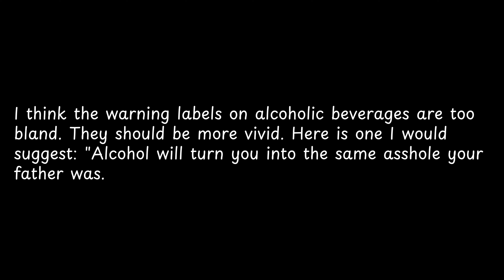I think the warning labels... - George Carlin